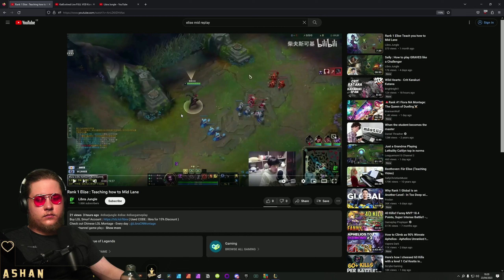yes MIDLANE ELISE CN RANK1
LoL Casts
English:  @ashangg
German:  @ashancastet

Reacts/Movies: @ashangames
Variety: @ashanuncut